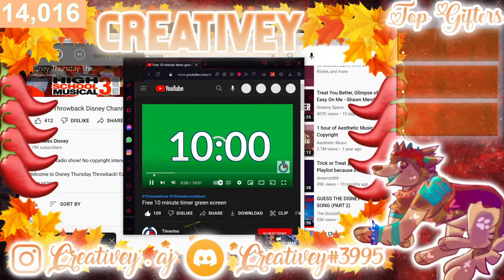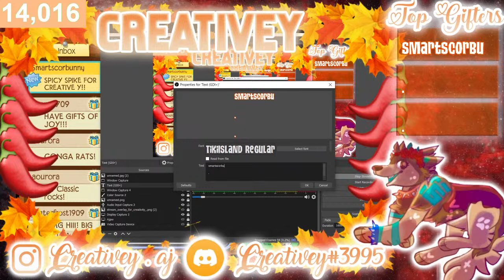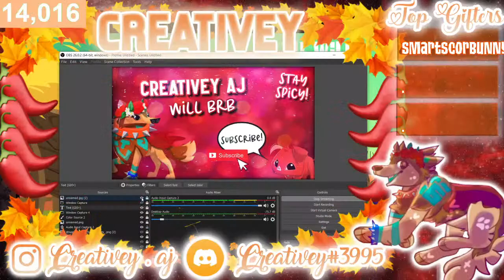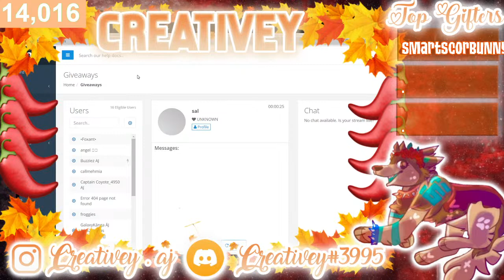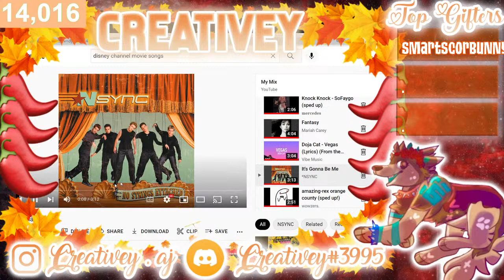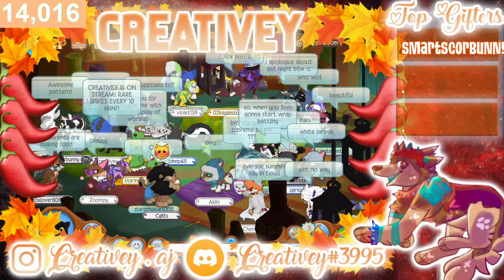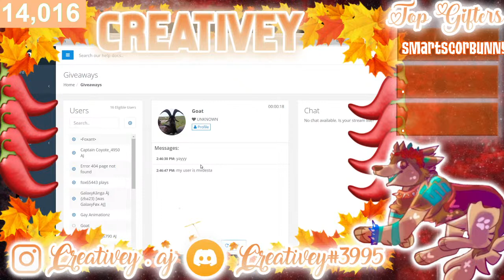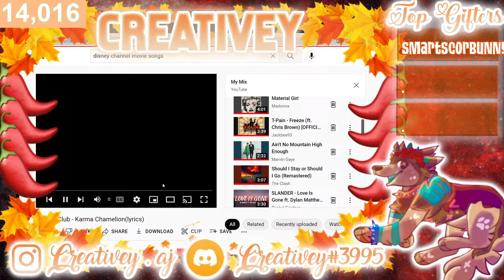AJC STREAM- RARE SPIKES EVERY 10 MIN! Orange HD at 15k!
Jambassador!
User: Creativey
Pronouns: she/her

*I am accepting buddy requests currently

Rules: don't be rude, don't beg for items, no swearing, and be positive ty :) I also don't do gift backs or trade backs, so make sure you want me to have the item. Don't spam more than 2 times in a row. Don't advertise other channels on this stream. Plz don't start any drama in the chat,  and I dont rate dens, Thank you :)

TopGifters:
Skeees- 19.5 solids + groundhog + DPHD + Founders hat
Madmenn-BLACK HEADDRESS, 32 solids, Green Party hat, glitched ring, tan & purple beta tail, blue glossy
Willytrap- Orange Headresss + SOLID
Schwifity- DPHD
Strawberry- All party hat
Lukausplayzzz3- RIM HD + Pink Party + Orange Party + 5 Solids + Purple Long + Pink Long + Purple Short Collar + Green Short Collar
Emmiegraceb123- 2 Rim Headdress + 2 solids
Krakin- RIM HD Green Party Hat + Solid + Red Long & Green Long
404animatess- 4 Solids, Yellow Party Hat, Yellow Long, Orange Long, Blue Short Collar
Sheepseal- Purple & Blue Party Solid,  Tan Beta Tail, 2 Red Long Collars,  2 Purple Long,Pink Long, Orange Long Collar, 6 longs
Liveable- 2 solids, Bubble tron, brown beta tail, clown hair, purple worn, yeit face,
Unproffesional- Pink + Green + Yellow long collar
Sparky1973- Purple Party Hat + Purple long collar
100hi100- Solid
Pringletheone2- 3 solids
Appari97- Blue + Yellow + rare purple cupids
Novolex- Solid
Abulu1001- RIM HD